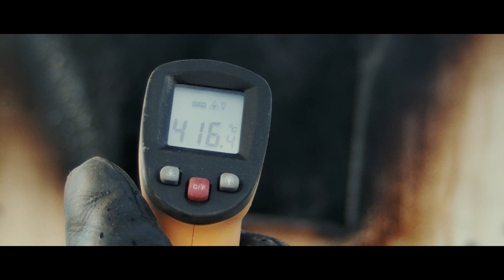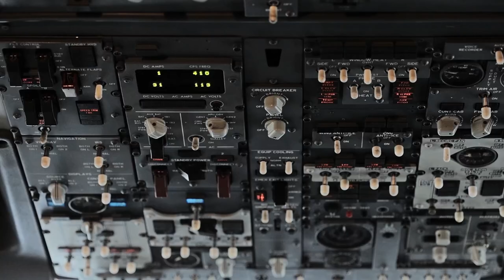Trailer - Szkolenie przeciwpożarowe OSP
Trailer do filmu szkoleniowego dla Strażaków OSP Bratkowice traktujący o sposobach gaszenia pożarów w pomieszczeniach i budynkach.